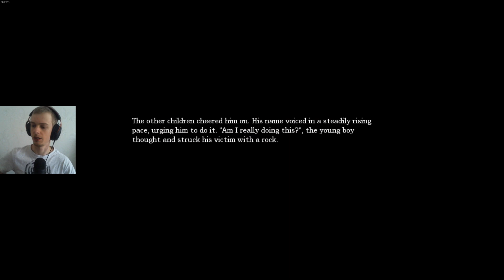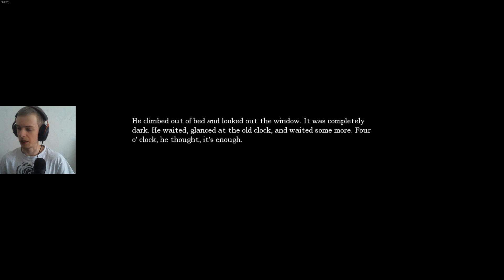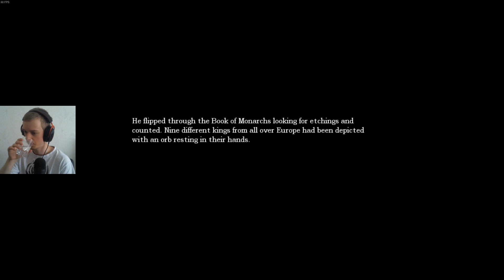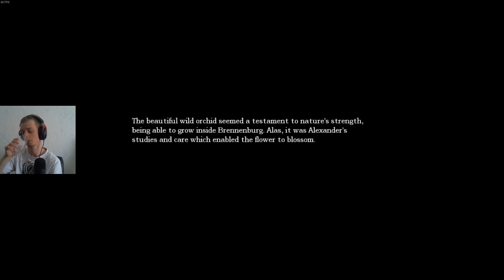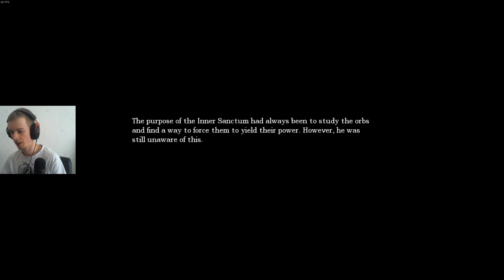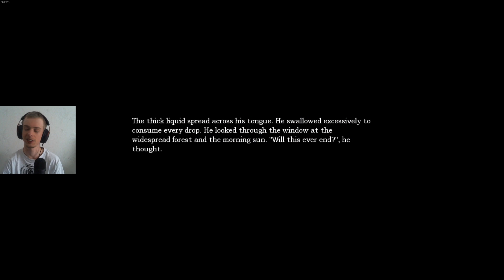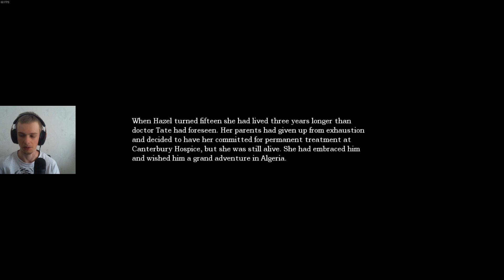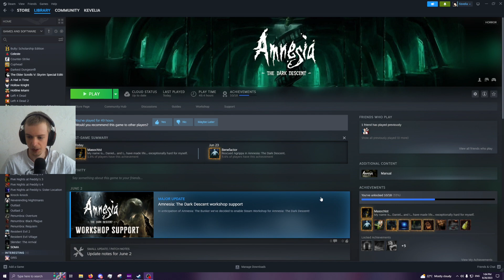Amnesia: The Dark Descent (Hard Mode) Deathless run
A few close calls, didn't have the highest confidence that I'd do it deathless.

What changes in Hard Mode:
Autosaves are disabled; manual saving costs 4 tinderboxes.
Dying reverts to the last save instead of respawning.
Sanity dropping to zero results in death.
The amount of oil and tinderboxes throughout the levels has been drastically reduced.
Oil barrels always give only 10% oil.
Gatherers are faster, spot the player more easily, deal double damage, and search for the player for longer.

TIMESTAMPS:
0:00 Intro
1:12 Run starts
13:20 Refinery
16:20 Water Monster
19:10 Da Peaceful Castle
23:38 Storage (1st save)
28:32 Very close call
33:15 Machine Room
39:30 Prison
42:12 Close call 2
43:50 Prison continues
50:44 2nd Save
52:45 Close call 3
53:50 Escaping prison
57:10 Cistern, Control Room
1:14:05 Sewers
1:22:53 Orb collecting
1:33:08 Choir (3rd Save)
1:48:04 Tonic for Agrippa
1:51:10 Close call 4
1:52:37 Last few tasks
1:55:12 Ritual, Stalling & 4th Save
2:00:47 Ending